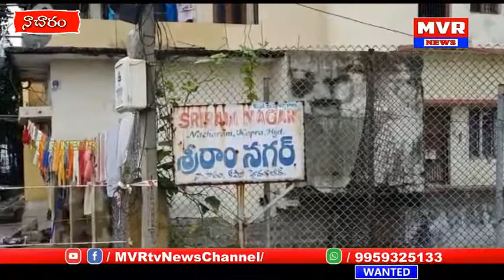నాచారం డివిజన్ శ్రీరామ్ నగర్ కాలనీ, నాలా నిర్మాణపనులను పూర్తి చేయండి. కాలనీవాసుల విజ్ఞప్తి..